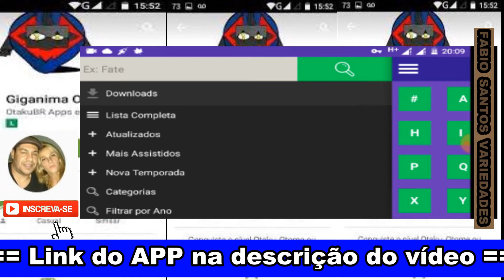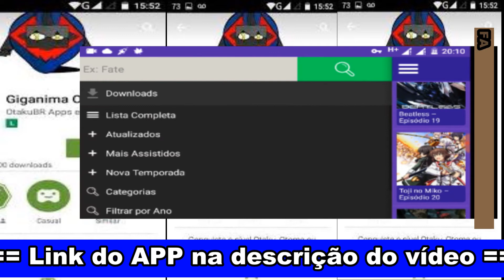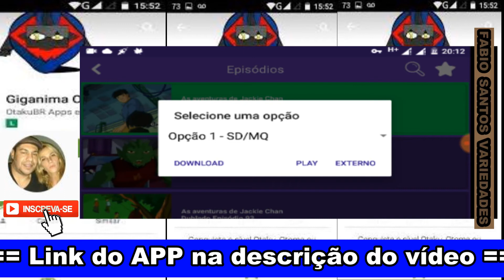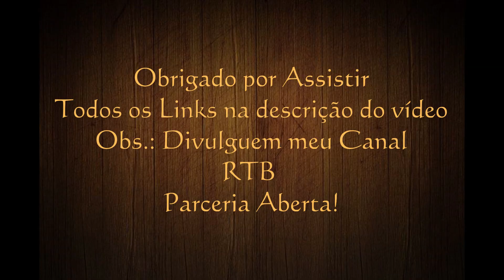O MELHOR APLICATIVO PARA ASSISTIR ANIMES NO ANDROID - GIGANIMA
Artista: Eric Taylor

Minhas Lembranças: Fabio Santos (Junior14 Guita)

Parceiros